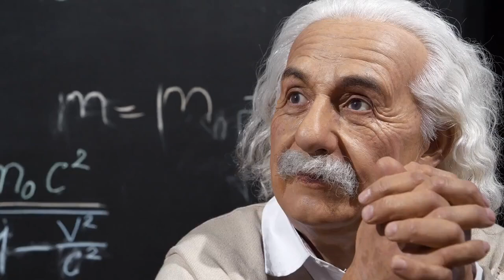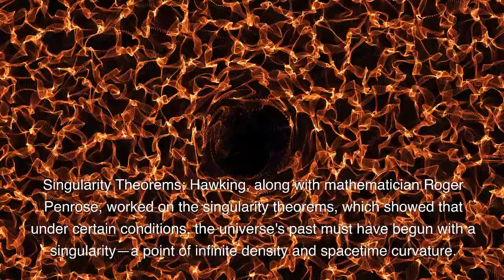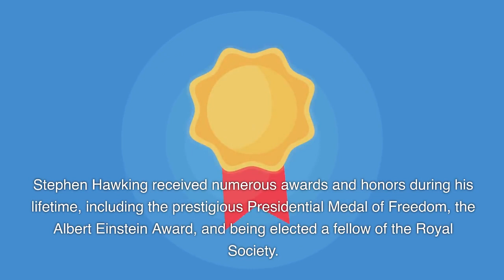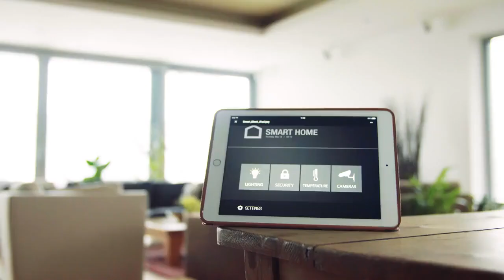"Stephen Hawking: Unraveling the Mysteries of the Universe"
"Join us in exploring the remarkable life and groundbreaking work of Stephen Hawking, the legendary physicist who defied all odds to become one of the greatest minds of our time. From his groundbreaking research on black holes to his iconic book 'A Brief History of Time,' discover the legacy of a true scientific visionary."